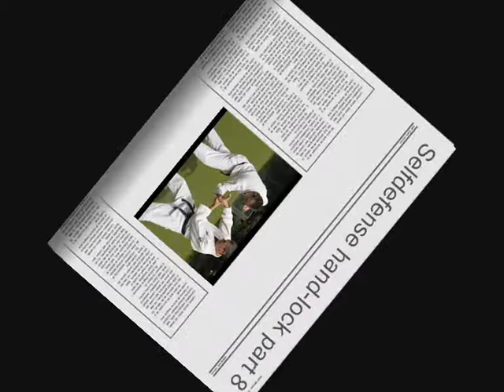Self-defense 8 "hand-lock" tutorial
Easy to follow tutorial and exercise of one special self-defence hand-lock, part 8 (see also other parts)